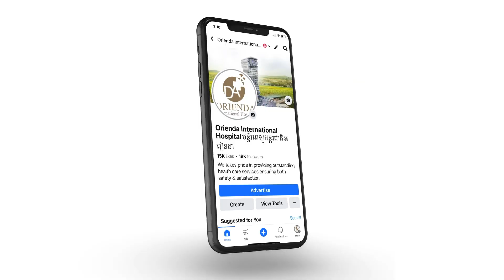ជំងឺសើស្បែក ពងទឹកតូចៗលើបាតដៃនិងជើង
បងប្អូនជាច្រើនប្រហែលជាបានជួបប្រទះនូវ ពងទឹកតូូចៗ នៅបាតដៃនិងជើង ម្រាមដៃនិងជើងជាដើម ហើយក៏ឆ្ងល់ថា តើជាជំងឺសើស្បែកប្រភេទអ្វីដែរ? បើចង់ដឹងច្បាស់អំពីជំងឺសើស្បែកនេះ
សូមទស្សនាការបកស្រាយដោយវេជ្ជបណ្ឌិត វ៉េង សុធា ឯកទេសផ្នែកជំងឺសើស្បែក ប្រឆាំងភាពចាស់ និងកាមរោគ នៅមន្ទីរពេទ្យអន្តរជាតិអរៀនដា ក្រោមប្រធានបទ៖ ជំងឺសើស្បែក ពងទឹកតូចៗនៅលើបាតដៃនិងជើង